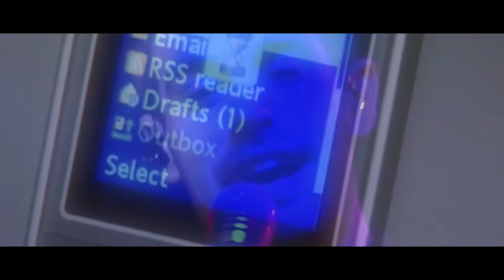Kostas Martakis Glyko Koritsi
Eu sou muito fã do cantor grego Kostas Martakis!
Um videoclipe feito com montagens a partir de outros vídeos disponíveis na internet, apenas para entretenimento e diversão!
Como informado nas restrições de direitos autorais, estes são dirigidos aos criadores dos conteúdos originais.